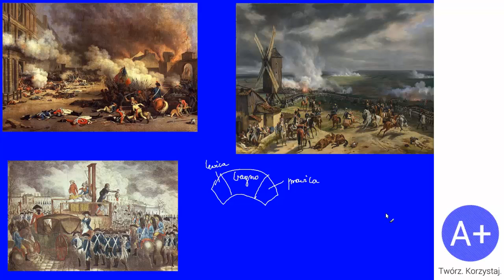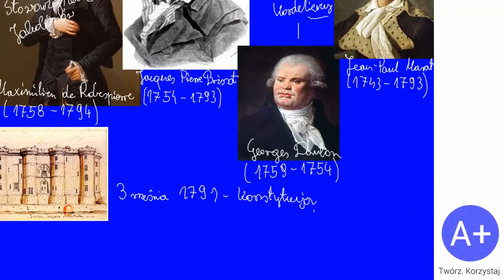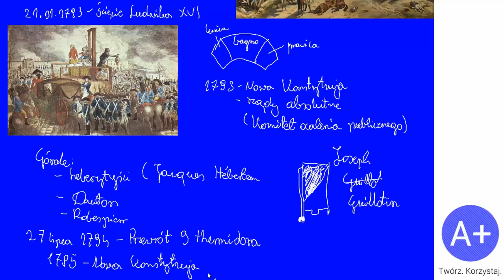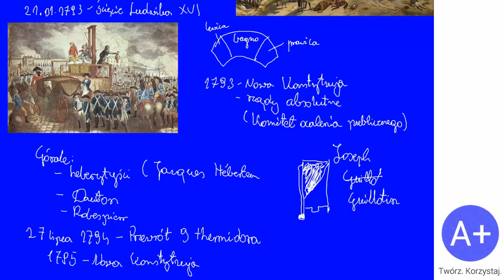75. Rewolucja francuska cz. II